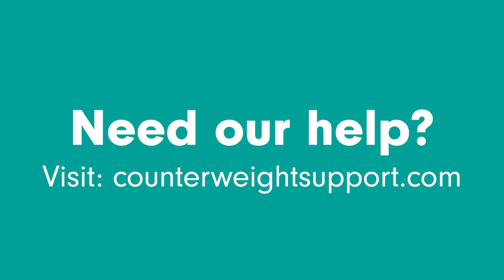American Illiberalism | Lee Jussim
In this week's podcast, we speak with Lee Jussim, Chair and Distinguished Professor in the Psychology Department at Rutgers University. Lee shares his thoughts on a growing American illiberalism, the divide in American academia and his own experiences with cancellation. He explains how our polarization is not really ideological but rather affective, which creates new challenges in our discourse. All discussed with a chaser of civility, of course, an Arnold Palmer, Michelada and a scotch on the rocks.